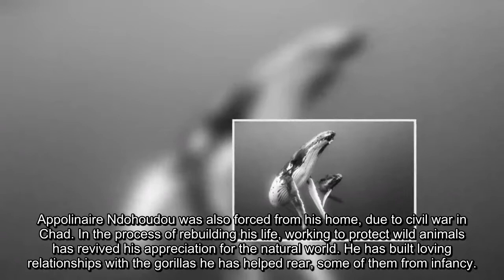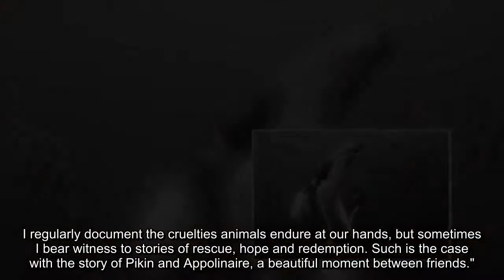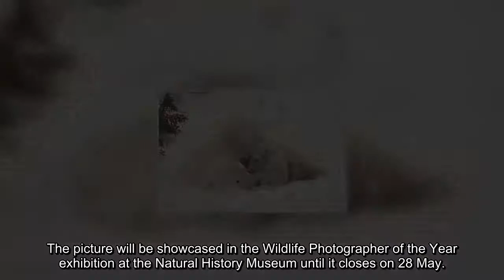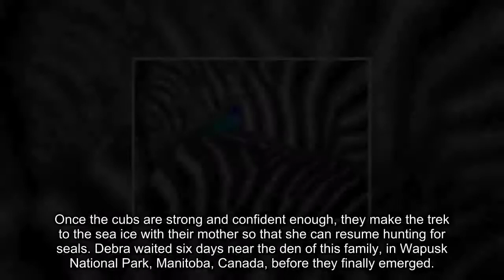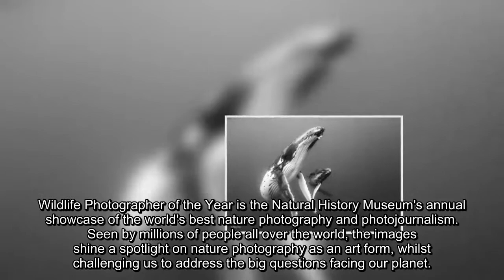Lovely picture of rescued gorilla wins Wildlife Photographer of the Year People's Choice Award